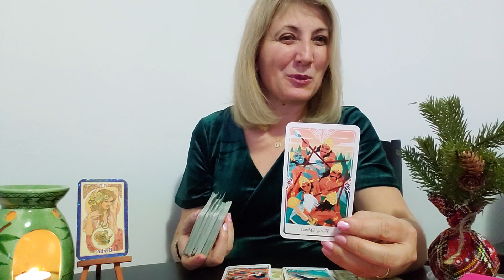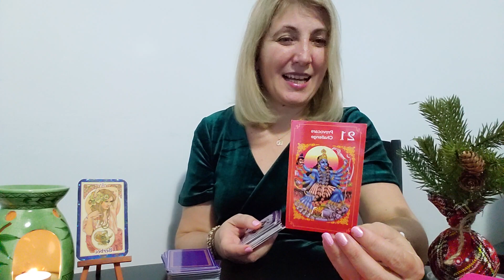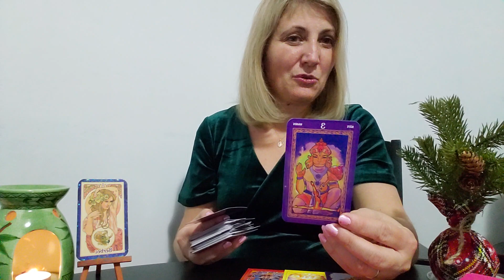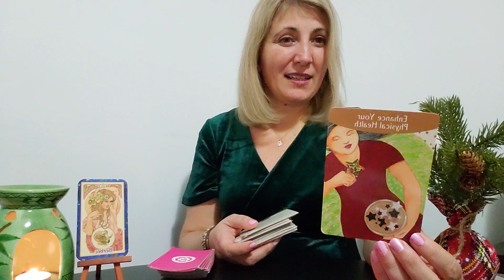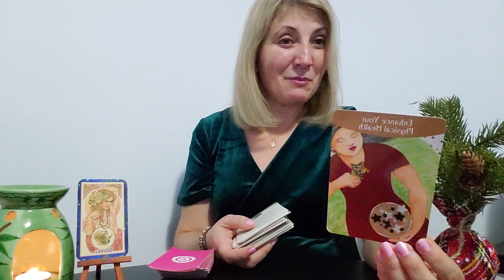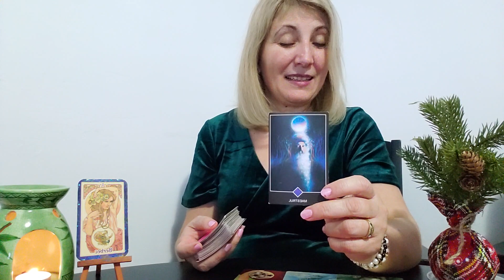♈️BERBEC ❤️LUNA ❄️DECEMBRIE ⛄️2023🎄